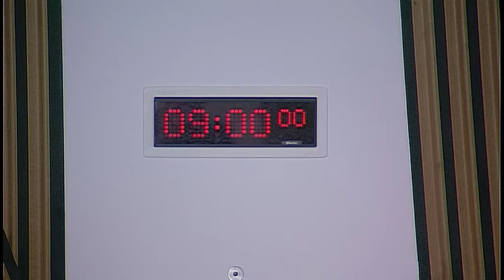Public Petitions Committee - Scottish Parliament: 20th April 2017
Agenda:

1. Consideration of continued petitions: The Committee will consider the following continued petitions—
PE1548 by Mrs Beth Morrison on National guidance on restraint and seclusion in schools; and will take evidence from— John Swinney, Deputy First Minister; Laura Meikle, Team Leader; Melanie Lowe, Policy Officer, Scottish Government. PE1581 Duncan Wright on behalf of Save Scotland's School Libraries on Save Scotland’s school libraries; and will take evidence from— John Swinney, Deputy First Minister; Catriona Mackenzie, Policy Manager; Craig Flunkert, Team Leader, Scottish Government. PE1603 by Mairi Campbell-Jack and Douglas Beattie on behalf of Quaker in Scotland & Forces Watch on Ensuring greater scrutiny, guidance and consultation on armed forces visits to schools in Scotland; and will take evidence from— John Swinney, Deputy First Minister; Marie Swinney, Team Leader; Katherine McNab, Policy Adviser, Scottish Government.

2. Consideration of continued petition: The Committee will consider the following continued petitions—
PE1627 by Annette McKenzie on Consent for mental health treatment for people under 18 years of age; PE1628 by R Maxwell Barr on behalf of Struan Lodge Development Group and Dunoon Community on Consultation on service delivery for the elderly or vulnerable; PE1639 by Maureen Macmillan on Enterprise agency boards.